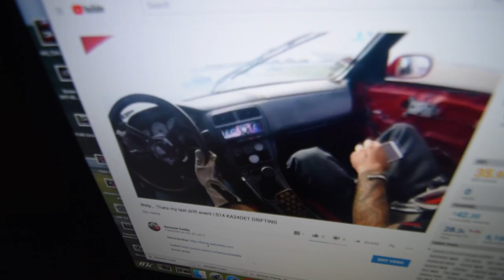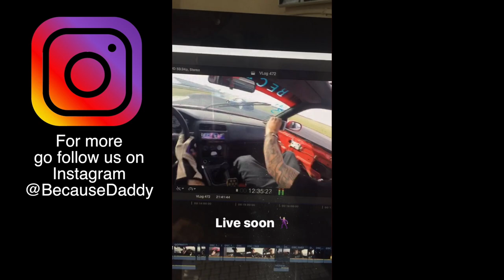What's next? S14 offseason plans